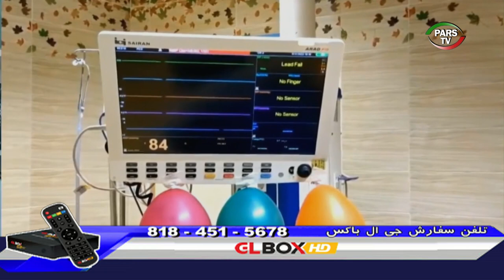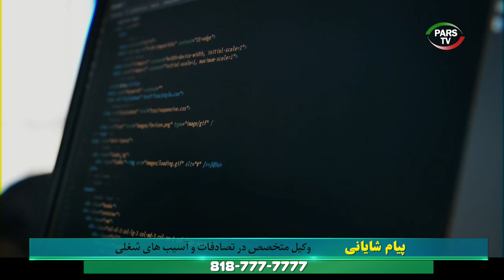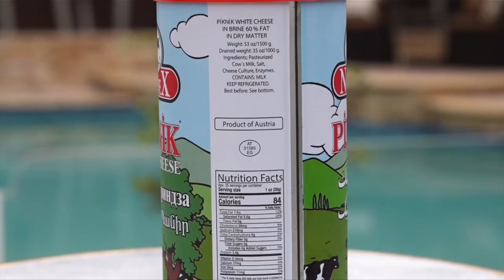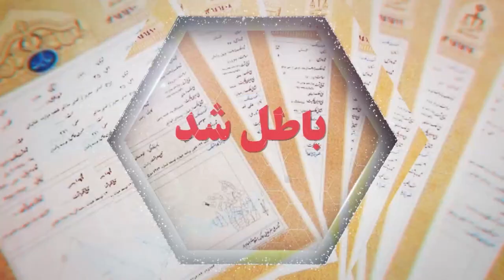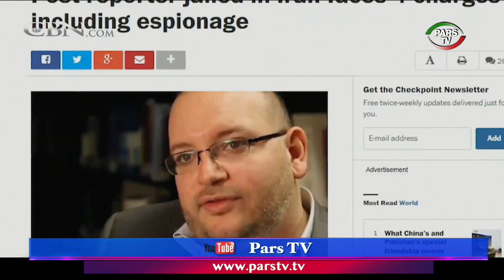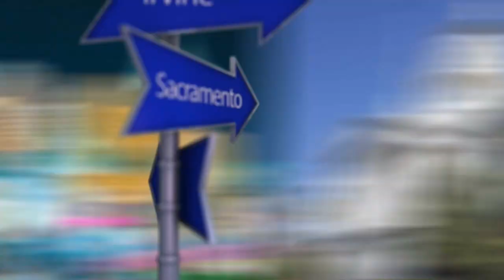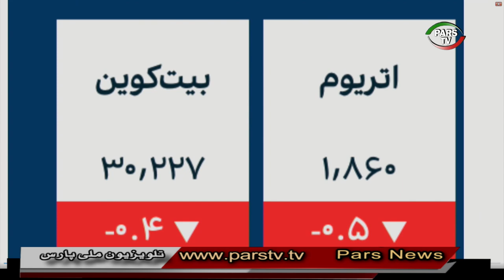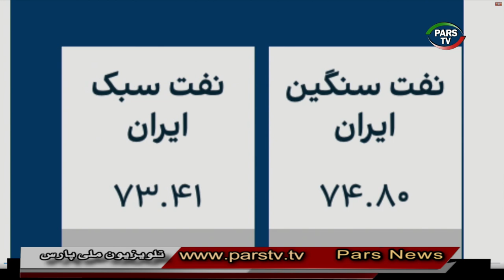اخبار با استیو بازیل